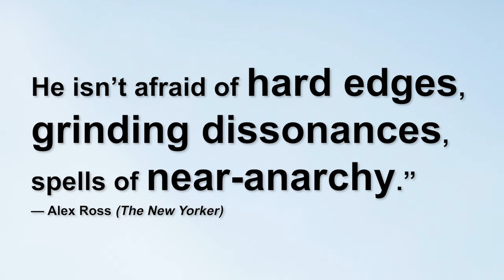Meet the Composer: Jimmy López Bellido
“Jimmy López Bellido is a fine composer who brings the influences of his native Peru to his own unique style producing music of imagination and brilliance,” writes Bruce Reader of The Classical Reviewer. Experience his explosive work performed by the Chicago Symphony Orchestra and conductor Klaus Mäkelä this February 16-18.